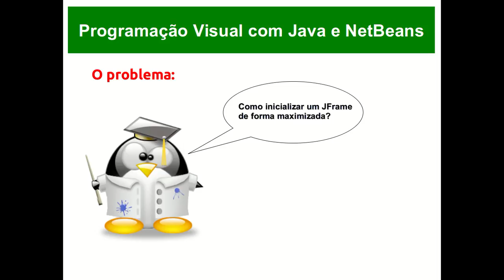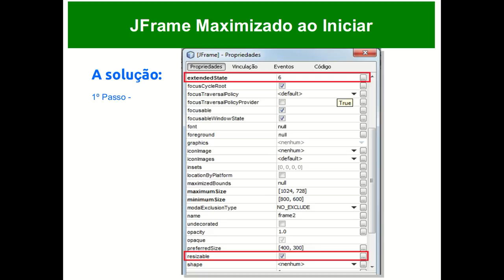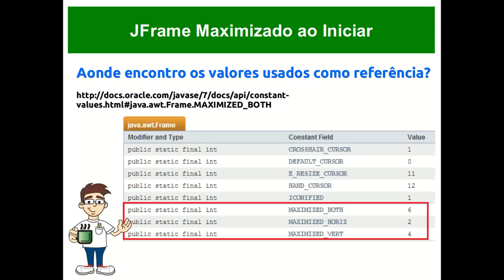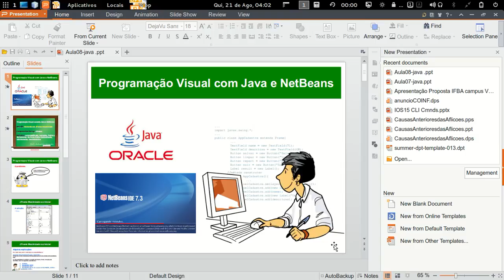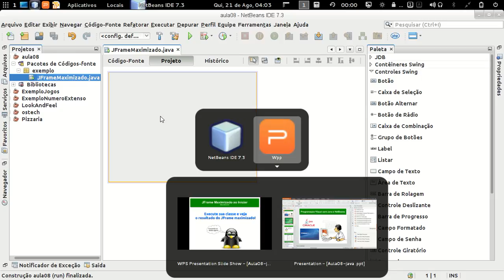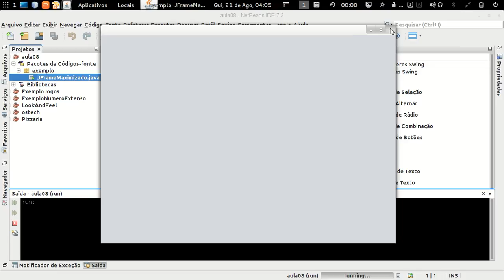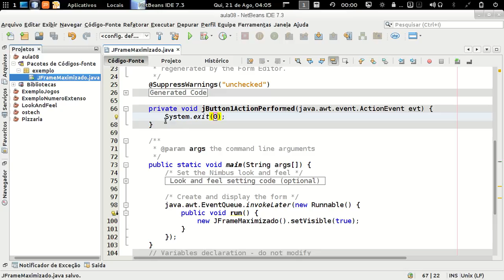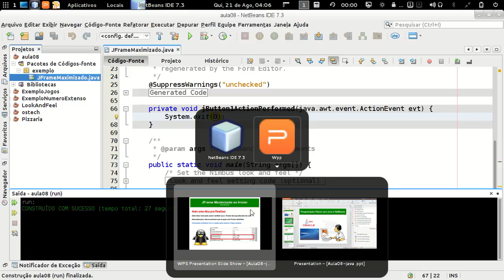JFrame Maximizado - Programação Desktop com Java e Netbeans - aula 08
Aula 08: Iniciando um JFrame maximizado.

Componentes Swing:  JFrame

Métodos: extendedState, resizable, Política
de tamanho do Form, Gerar Centralizado,
minimumsize, maximumsize.